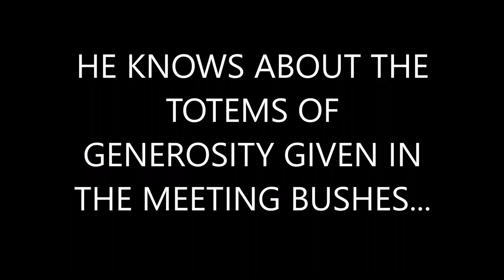WHAT IS INFLUENCING THE WILDLIFE! IT COULD BE ANYTHING! ONE MAN TRIES HARD TO UNDERSTAND!